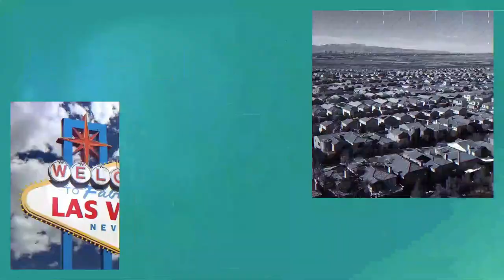10 Things to Know Before Moving to Las Vegas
10 Things to Know Before Moving to Las Vegas

Most people think of Las Vegas as an escape from reality. Sin City is branded as America’s gambling capital, filled with revelers who eventually fly home.

But what is life like as a Las Vegas local? What do you need to know before you move to this desert oasis that thrives on its reputation as Sin City? Here are a few facts you should know before you make the move.

Company: Home Realty Center
License #: 180246